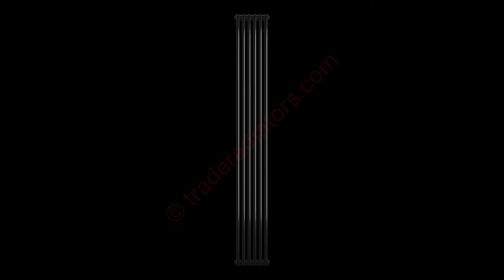Apollo Roma 2 Column Vertical Radiators - Matt Jet Black - Trade Radiators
Apollo Classic Column radiators are inspired by a traditional radiator design to create a classy piece which complements any interior. These radiators are both stylish and powerful, creating an all-round radiator which is hard to beat in terms of efficiency and design.

Customers love the variety of shapes and sizes on offer. Take a look at the current range of Apollo column radiators we have in stock and see if the ideal radiator is here for you.